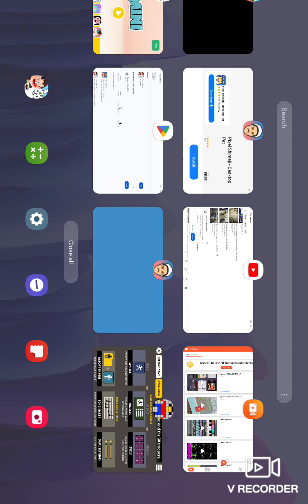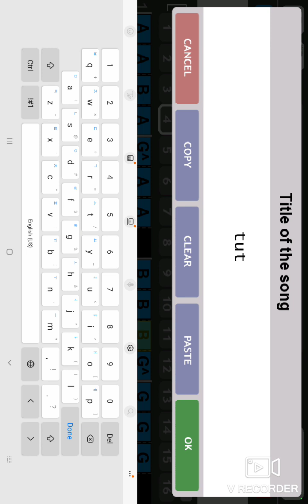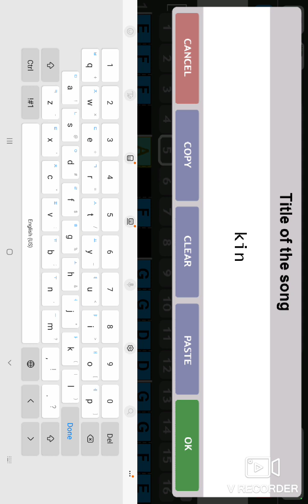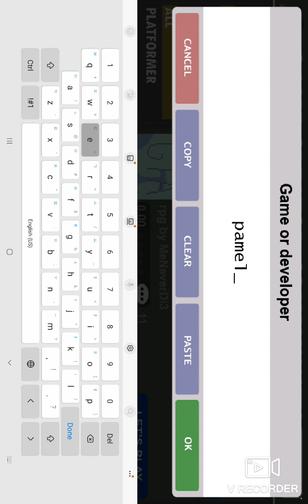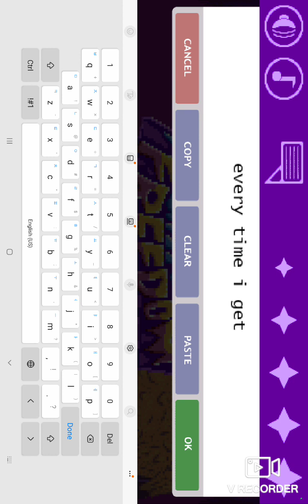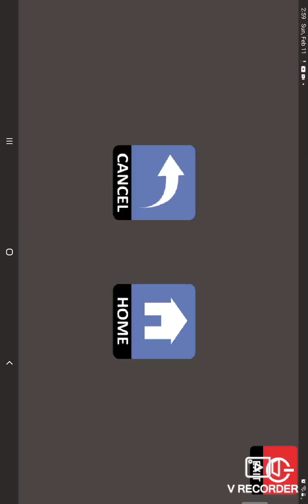pamelex freedom longplay